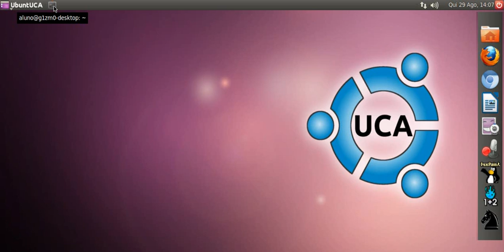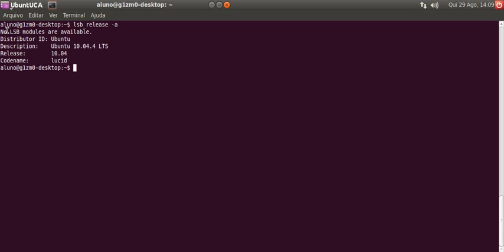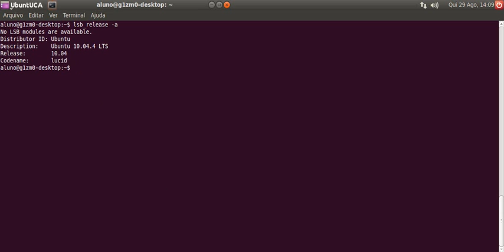Descobrir a versão e distribuição do seu Linux via terminal.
Aula  ensinando como descobrir a versão e a distribuição do seu Linux instalado na máquina pelo terminal.